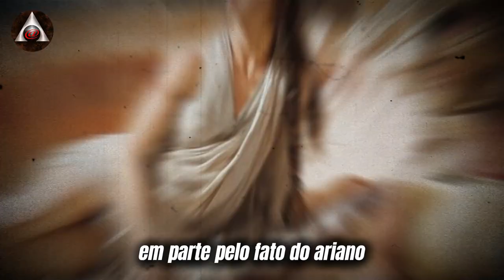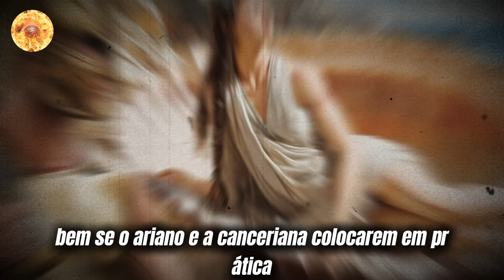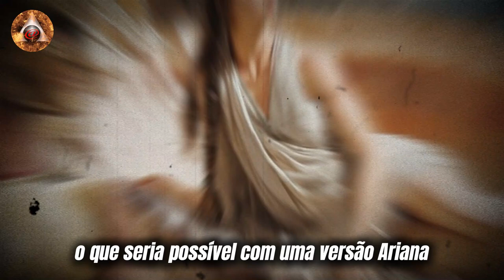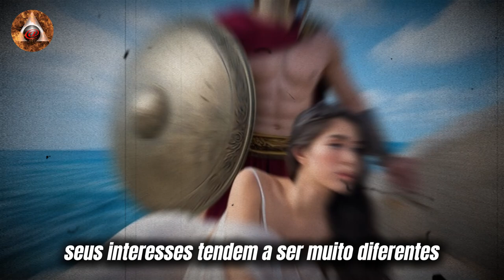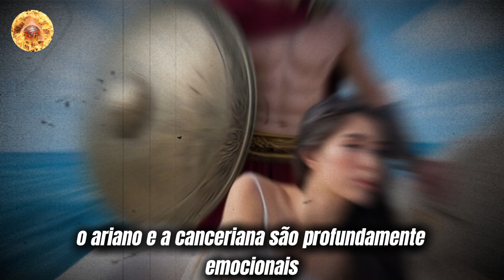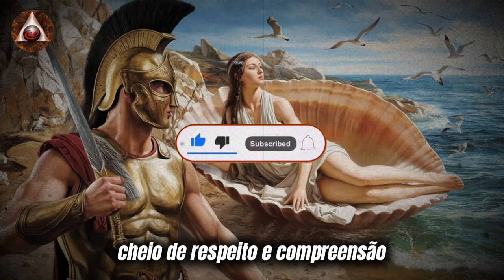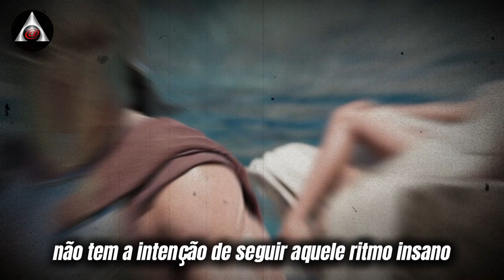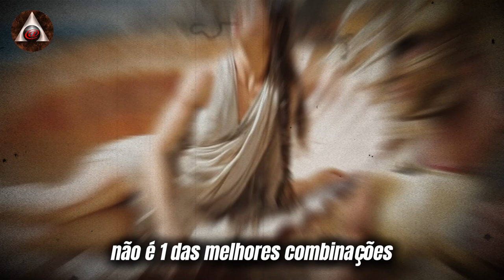Mulher Do SIGNO de CÂNCER com Homem Do SIGNO De ÁRIES COMBINA ?!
Desde já, gratidão pelo prestígio e apoio."
DOAÇÃO PIX🔑: Enigmas Do Tempo BR @ gmail.com
Muito GRATO pela INTERATIVIDADE!

A combinação entre uma mulher de Câncer e um homem de Áries pode ser marcada por fortes contrastes emocionais e temperamentais. A mulher de Câncer é sensível, cuidadosa e voltada para a família, enquanto o homem de Áries é enérgico, impulsivo e voltado para a ação.

Enquanto ela busca segurança e proteção, ele pode ser mais aventureiro e impaciente. A chave para o relacionamento está em ambos aprenderem a valorizar suas diferenças: ela pode ensinar Áries sobre empatia, e ele pode encorajar Câncer a ser mais ousada e confiante. Se conseguirem equilibrar suas naturezas, podem formar um casal apaixonado e complementar.